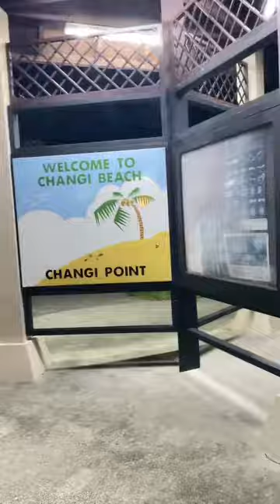Changi beach 😌😌😌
Relax muna😌🥰